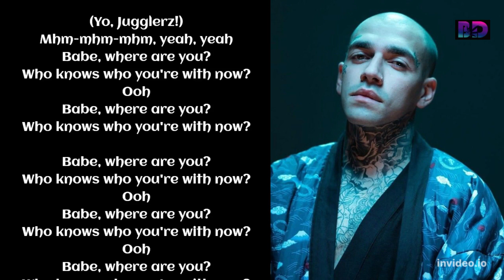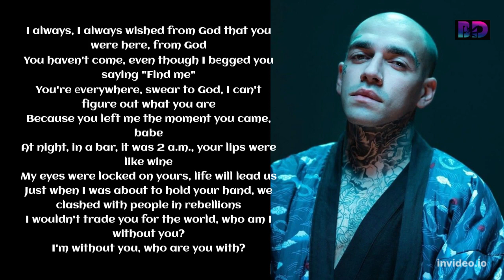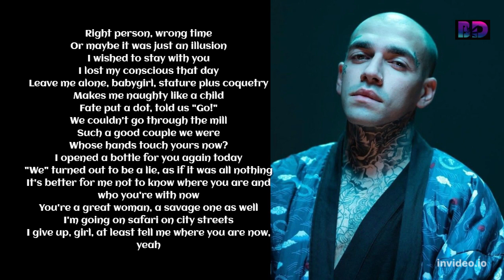Ezhel Nerdesin Englısh 🖤✨(Follow Please)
Kim bilir şuan kimlerlesin 🖤✨